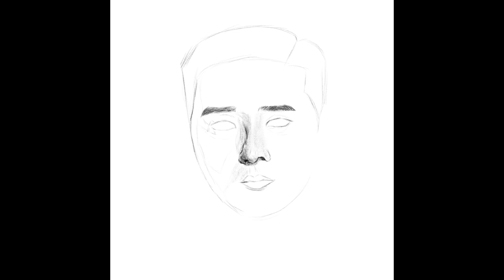꾸준히 하기 프로젝트 소묘 & artwork #187